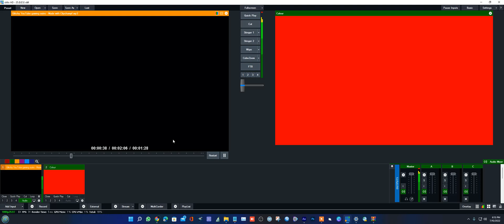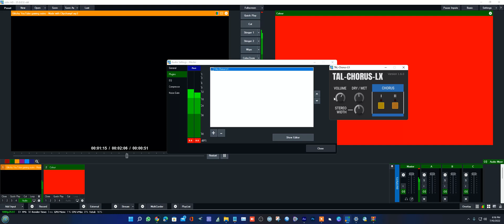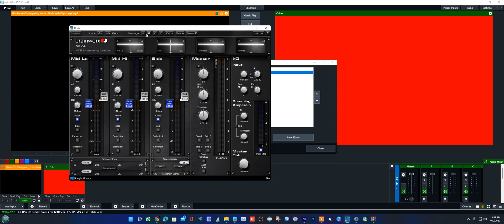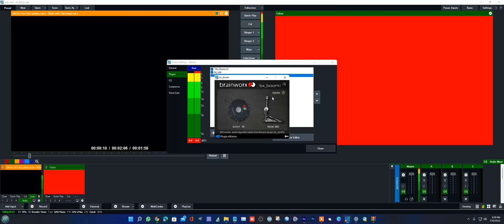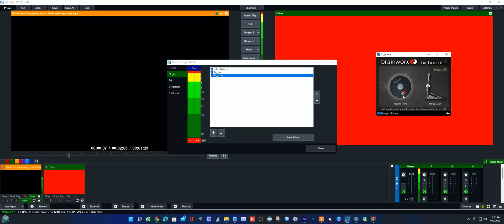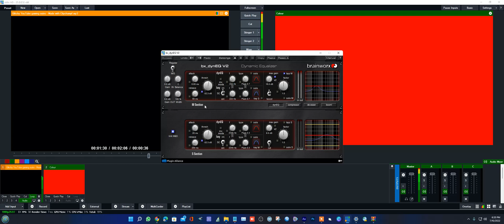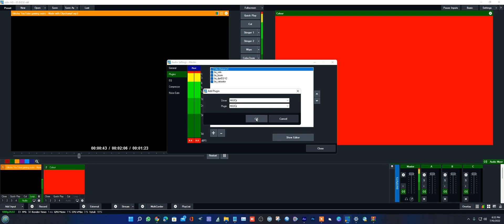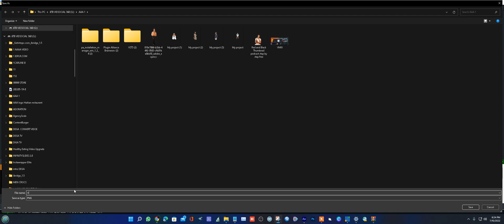Free vst3 Plugin for Vmix 25 TAL-Chorus-LX - Plugin